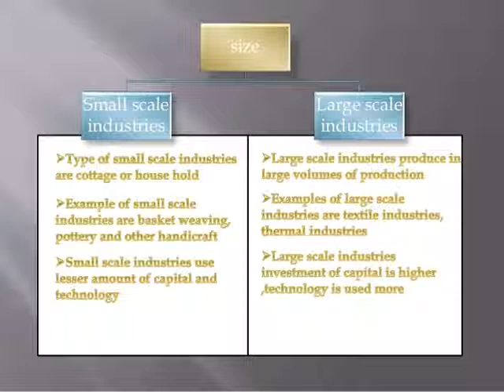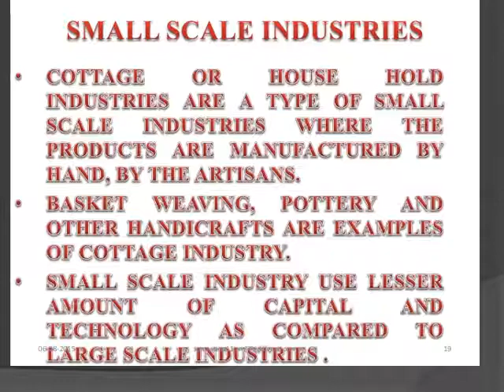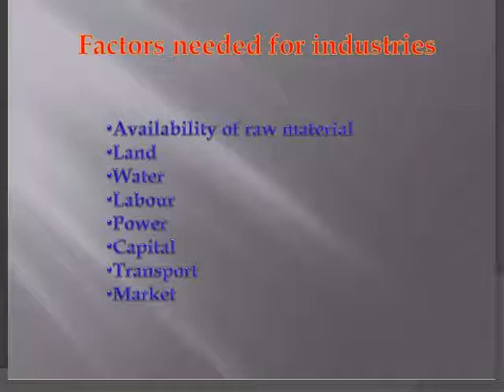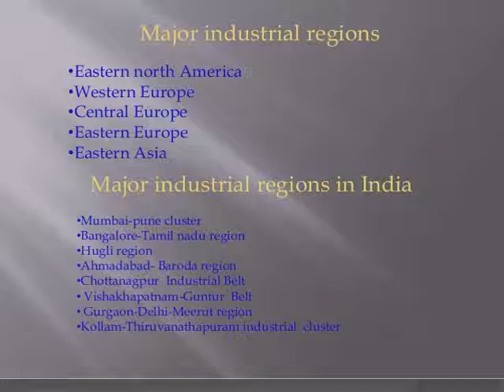Grade 8 Geography Kokila Chapter 5 Video 2